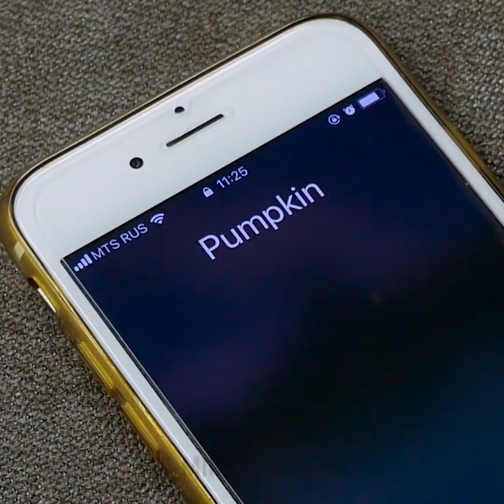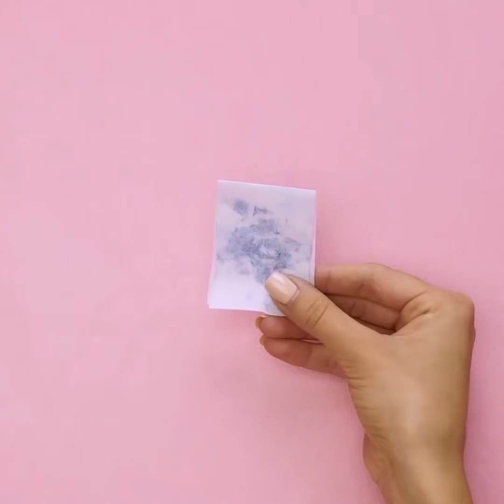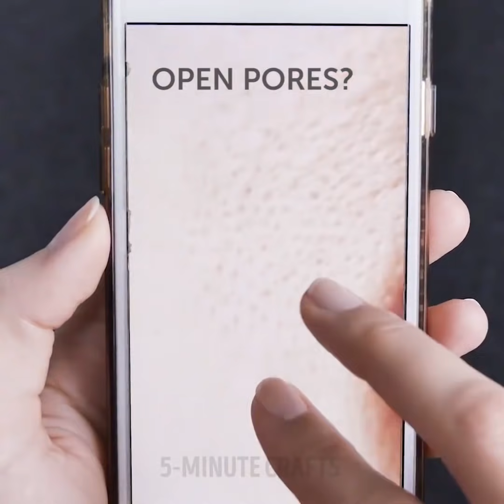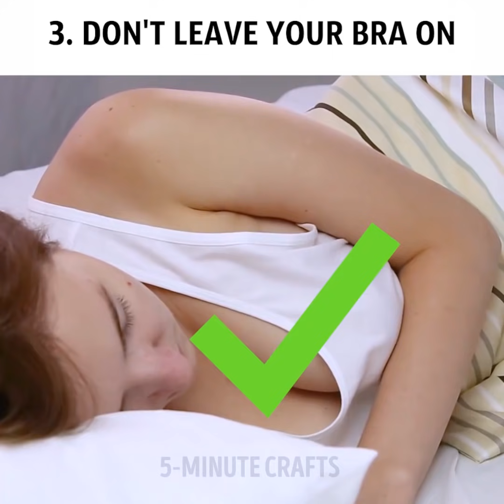27 BEAUTY HACKS THAT WILL SAVE YOU THOUSANDS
BUDGET BEAUTY HACKS

Let's find out how to get Hollywood smile, get rid of the blackheads and all that jazz! On a budget!

This time I wanna show you how to make super cute freckles with henna mehndi, deal with overhanging eyelids, and make your nose look smaller thanks to special makeup technique, apply red lipstick neatly, pick the right foundation tone for your skin, shave legs in emergency situation and avoid skin irritation, make one product makeup and much more helpful stuff!

You'll also discover the way to remove hair using simple thread, make cool massage device.

I also wanna share with you insanely effective solution for waterproof makeup. You'll need some aloe vera, water, witch hazel and couple drops of your favorite essential oil.I can't wait for you to try it out!

Find out how to make amazing homemade liquid tights, enlarge your lips, curl your hair with forks, apply makeup correctly and a lot more useful stuff!

You'll also learn how to make a spray to straighten your hair when you're in a rush, curl your hair with a hair straightener. Also check out awfully easy and stylish lazy hairstyle ideas for every day, suitable for all hair lengths and colors! Being beautiful is not that hard! : )

Have you ever got this nasty feeling when you're brushing your hair and all of a sudden your old hair start falling down and crawl on your head? Ugh! Well, I'll show you simple and effective way to clean your brush and get rid of the nasty hair!

I also wanna share with you my favorite super creative and fun makeup bag design! Guess what we'll need for that one? An umbrella! Now how cool is that! : )